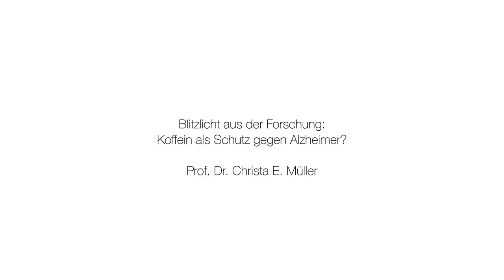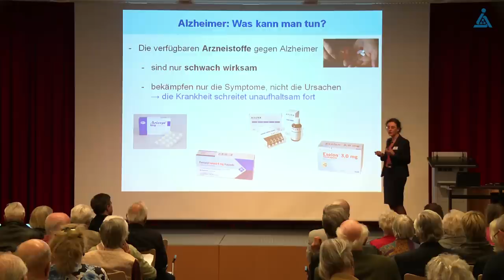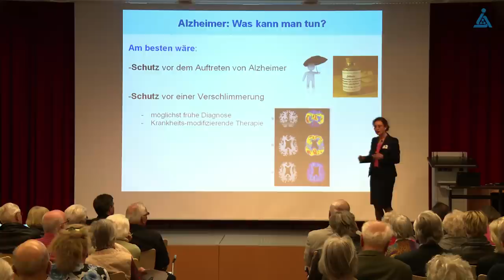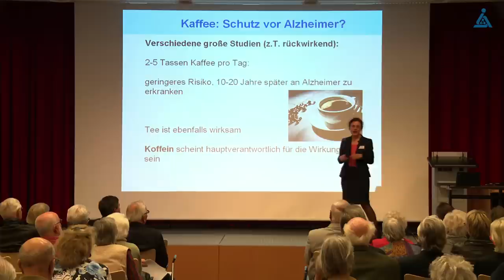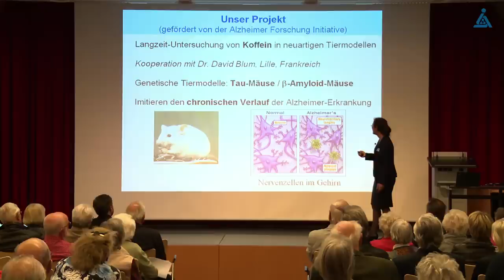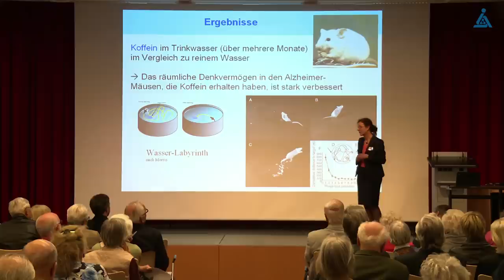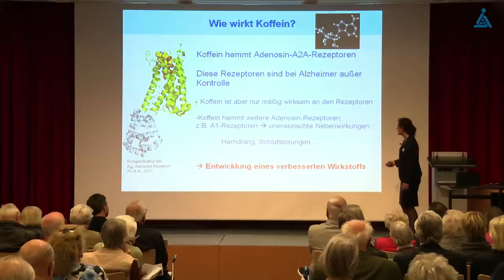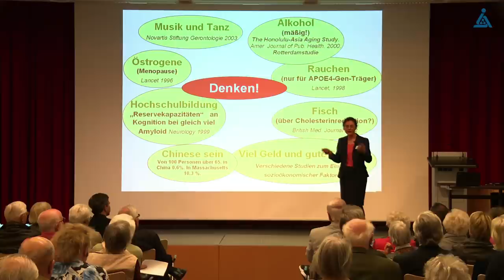„Blitzlicht aus der Alzheimer-Forschung: Koffein als Schutz gegen Alzheimer?“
Vortrag von Prof. Dr. Christa E. Müller: „Blitzlicht aus der Alzheimer-Forschung: Koffein als Schutz gegen Alzheimer?“

Rund 180 Besucher, drei Alzheimer-Forscher, viele Antworten: Das war „Unterm Mikroskop… Alzheimer-Forscher informieren“. Organisiert von der gemeinnützigen Alzheimer Forschung Initiative e.V. (AFI), dem größten privaten Förderer der Alzheimer-Forschung in Deutschland, fand die Veranstaltung am 17. April 2015 in der Volkshochschule Düsseldorf statt.

„Ich freue mich, dass ich heute helfen kann, normalerweise hilft die AFI mir“, sagte die Alzheimer-Forscherin Prof. Dr. Christa E. Müller von der Universität Bonn bei der Veranstaltung. In ihrem Vortrag stellt sie ihre Forschungen zu dem von ihr auf Koffeinbasis entwickelten Wirkstoff MSX-3 vor. Dieses „Super-Koffein“ ist vielfach wirksamer als normales Koffein beim Schutz des Gehirns und könnte ein vielversprechender Ansatz bei der Suche nach neuen Behandlungsmöglichkeiten der Alzheimer-Krankheit sein.

Weitere Informationen zur Alzheimer-Krankheit und der aktuellen Forschung finden Sie auf der Seite der Alzheimer Forschung Initiative e.V.